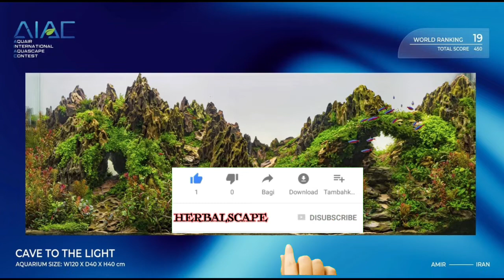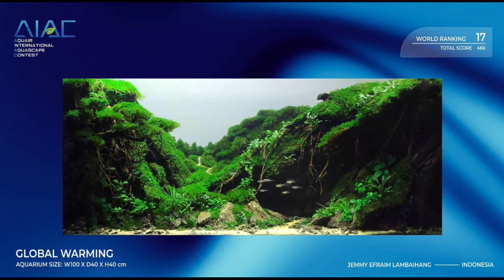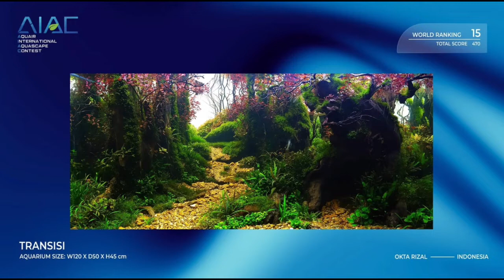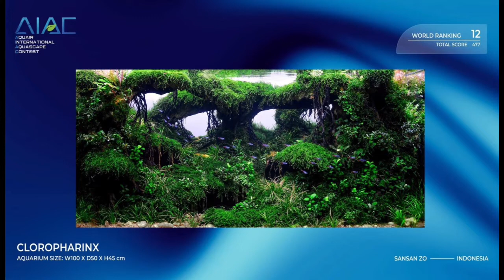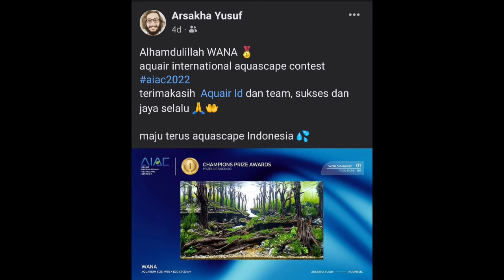AQUAIR INTERNATIONAL AQUASCAPE CONTEST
oke langsung saja di simak videonya ya teman-teman semoga pada event ini bisa menjadi inspirasi teman-teman di rumah

jika ada teman-teman yang mencari beberapa tanaman atau hardscape aquascape klik link di bawah ini

terima kasih

editor : Herbalscape
pendukung : doa keluarga

wassalamu'alaikum

kontes aquascape
aquascape indonesia